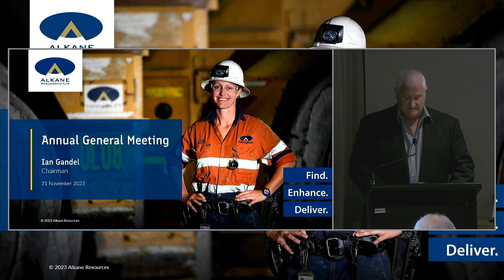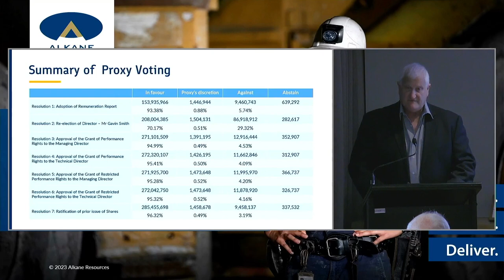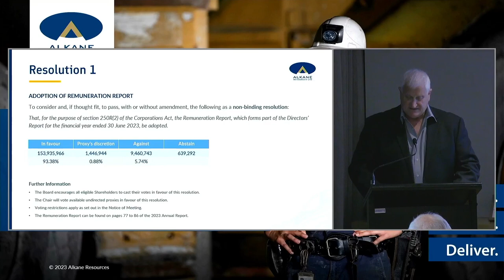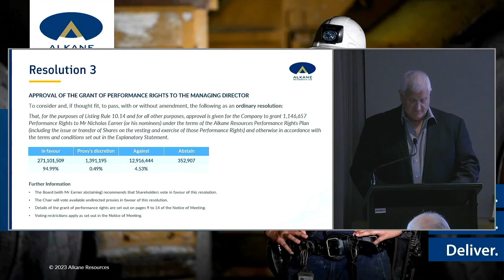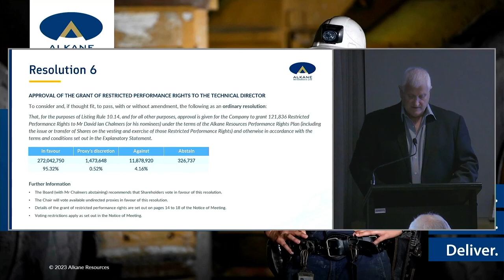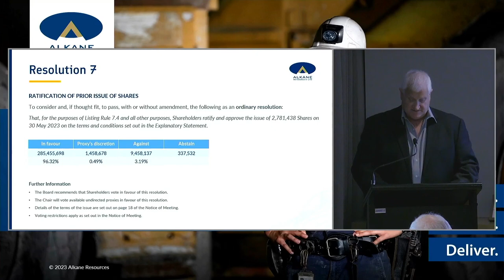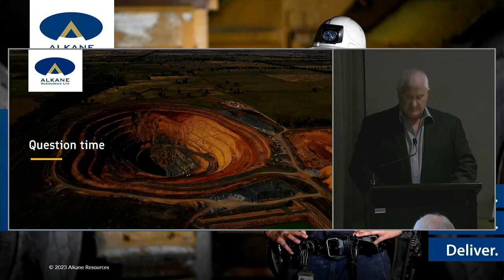Alkane Resources Ltd Annual General Meeting (AGM) 2023